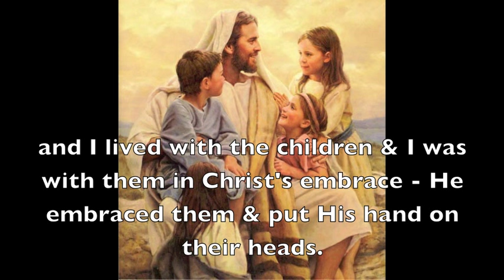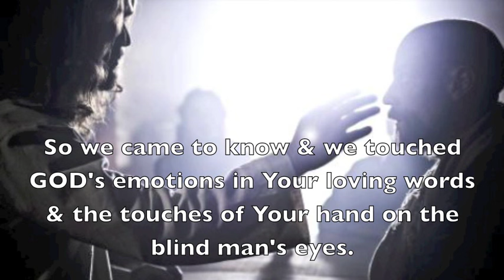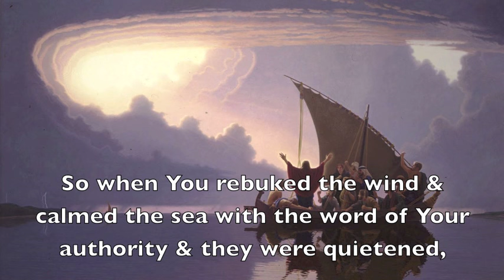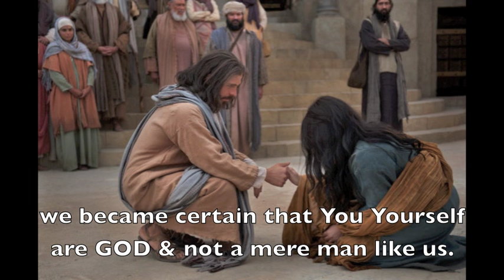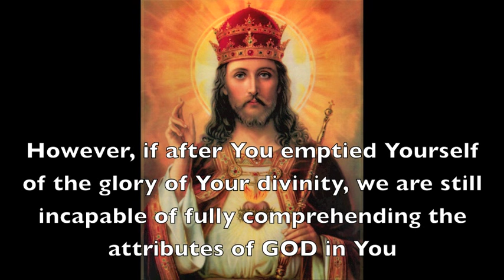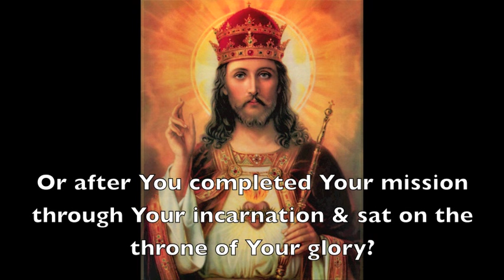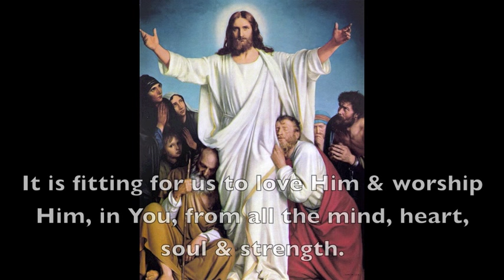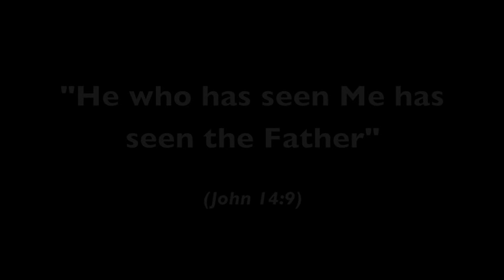Who is Jesus Christ? | Fr Matthew the Poor (Matta El-Meskeen) | English Subtitles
Fr Matthew the Poor (Matta El-Meskeen) (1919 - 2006) was a Coptic Orthodox monk & spiritual father to the monks of the monastery of St Macarius the Great in Wadi El Natroun, Egypt.

He is the author of numerous books & articles, his most notable English titles being: The Orthodox Prayer Life, The Titles of Christ and The Communion of Love.

This video shares a short contemplation by Fr Matthew the Poor, and aims to enrich the English speaking world through the voice of this great contemporary desert father.